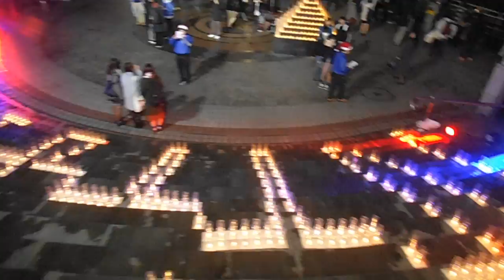DSCF6348みなとみらいキャンドルナイト20151223グランモール公園 円形広場